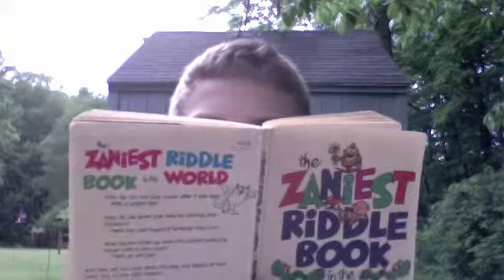The Spud Show:E1 In Which I Tell Lame Jokes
Welcome to the Spud show where I read jokes, riddles, poems, and give you updates about my channel and my fascinating life.